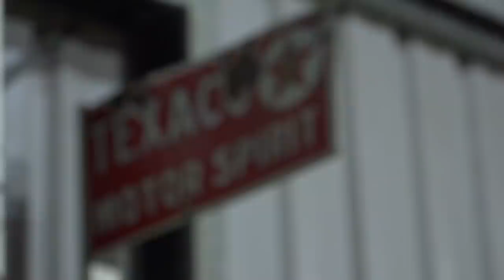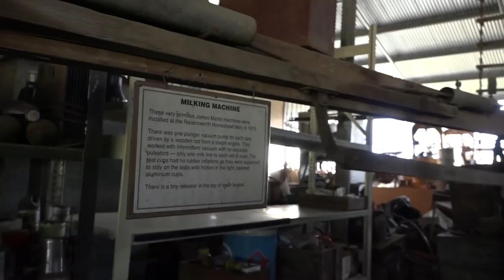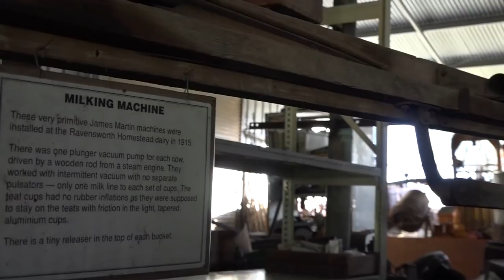Muswellbrook Vintage Collector - Jeff Wolfgang: Classic Restos - Series 44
It’s not often Fletch is lost for words, but this is one occasion. There are many items featured in the Denman & District Heritage Village that local Muswellbrook vintage collector Jeff Wolfgang has contributed to, but is just an inkling of what’s to come. Just outside of town on a 300-acre property is where Jeff has a massive 1,600 sq metre shed that is full of collectables, from vintage cars and motorcycles, trucks, farm machinery, and any number of mechanical devices, that he has saved from destruction, restored and in working order. Jeff’s passion started at an early age, collecting items that represented our history. Jeff takes Fletch through the shed, revealing the history of each item and how it was acquired, with lots of anecdotes behind their acquisition. A couple of the notable items include the French 1906 Darracq car that he purchased locally in pieces (and not all of them) and then restored including a worldwide search to get the right engine. Another collectable is a 1916 Indian Power Plus motorcycle that has almost been restored and again included another exchange to get the job complete. The shed goes on forever with thoroughly entertaining commentary from Jeff, and you can see the enjoyment that he gets from all these items no matter how large or small. Fletch says we are only seeing 10% of the collection and says he’ll be back for more. Jeff Wolfgang is a thoroughly entertaining character from another vintage, like his collection.